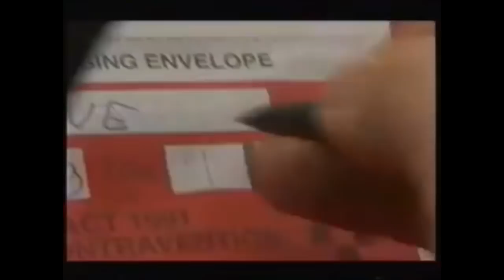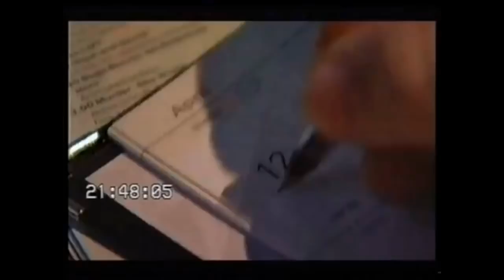Crimewatch Uk, Jill Dando Murder Reconstructions 1999 2000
On the morning of 26 April 1999, Dando was shot dead outside her home in Fulham, London. It prompted the biggest murder inquiry conducted by the Metropolitan Police and the country's largest criminal investigation since the hunt for the Yorkshire Ripper.[1] A local man, Barry George, was convicted and imprisoned for the murder, but was later acquitted after an appeal and retrial. The case remains unsolved.